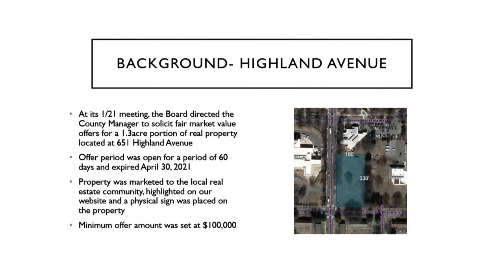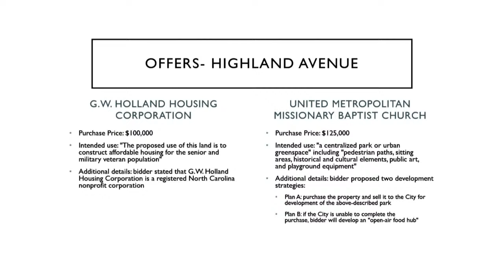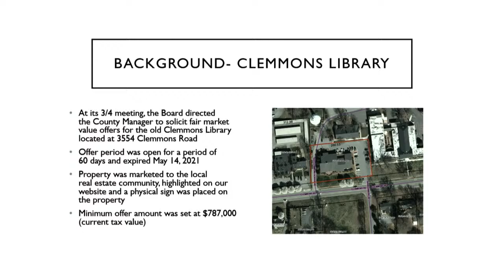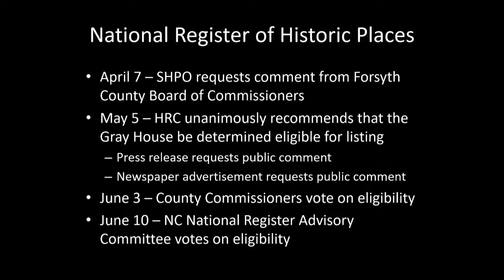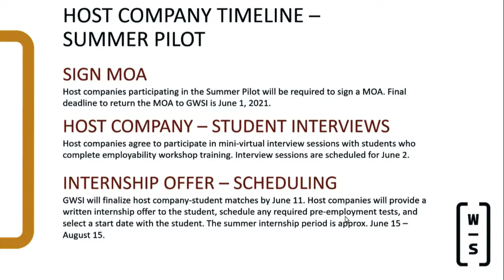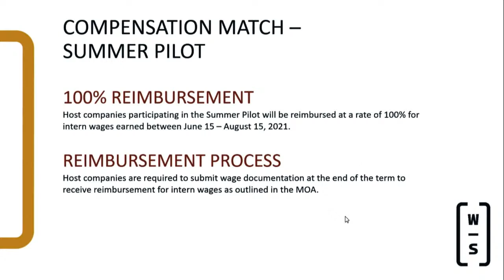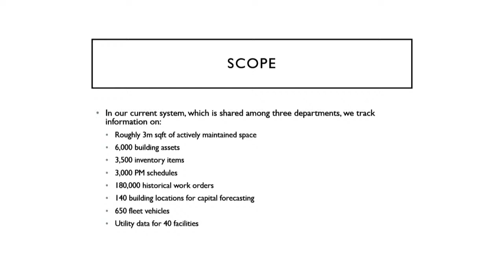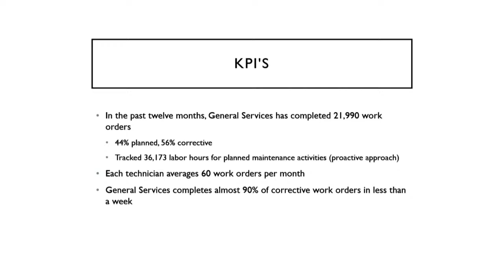Board of Commissioners Briefing - May 20, 2021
PRESENTATION

   OLD BUSINESS

   PUBLIC HEARINGS

      A. PUBLIC HEARING ON ZONING PETITION OF JIMMY LEE BARROW FROM AG AND RS20 TO RS30 (RESIDENTIAL, SINGLE FAMILY- 30,000 SQUARE FOOT MINIMUM LOT SIZE): PROPERTY IS LOCATED ON THE EAST SIDE OF REIDSVILLE ...

      A. PUBLIC HEARING ON ZONING PETITION OF DAVID G. WILLIAMS FROM RS40 to NO-S (NEIGHBORHOOD OFFICE- SPECIAL USE): PROPERTY IS LOCATED ON THE SOUTH SIDE OF STYERS FERRY ROAD, WEST OF STYERS CROSSING LANE...

      A. PUBLIC HEARING ON ZONING PETITION OF TAMMIE F. WEAVIL AND TIMOTHY J. WEAVIL FROM AG TO
LI-S (LIMITED INDUSTRIAL- SPECIAL USE) WITH A SPECIAL INTENSE DEVELOPMENT ALLOCATION: PROPERTY IS
LOCATED IN T...

      A. PUBLIC HEARING ON THE PUBLIC ART 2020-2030 WINSTON-SALEM/FORSYTH COUNTY PLAN B. RESOLUTION ADOPTING THE PUBLIC ART 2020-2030 WINSTON-SALEM/FORSYTH COUNTY PLAN

   SPECIAL RESOLUTIONS

      RESOLUTION RECOGNIZING JUNE 15, 2021, AS WORLD ELDER ABUSE AWARENESS DAY IN FORSYTH COUNTY, NORTH CAROLINA

      RESOLUTION SUPPORTING THE ELIGIBILITY FOR AND NOMINATION OF THE ELIZABETH AND BOWMAN GRAY JR. HOUSE FOR THE NATIONAL REGISTER OF HISTORIC PLACES

   MINUTES

      APPROVAL OF MINUTES FOR THE MEETINGS OF MAY 06, 2021 AND MAY 20, 2021

   PUBLIC SESSION

      Persons who wish to speak concerning items on this agenda, or who wish to speak about a matter relating to County Government (other than a public hearing matter on this agenda), should call 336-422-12...

   BUDGET / FINANCE

      AMENDMENT TO THE 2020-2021 DEBT SERVICE FUND TO APPROPRIATE $6,750,000 OF 2021A LIMITED OBLIGATION BOND PROCEEDS FOR THE REDEMPTION OF CALLABLE MATURITIES FROM THE 2009 LIMITED OBLIGATION BONDS

      AMENDMENT TO THE FY 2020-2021 BUDGET ORDINANCE TO APPROPRIATE $40,000 OF COMMITTED FUND BALANCE TO THE LIBRARY FOR THE PURCHASE OF TECHNOLOGY

      AMENDMENT TO THE FY 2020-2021 BUDGET ORDINANCE TO APPROPRIATE OPERATION FAN HEAT RELIEF (OFHR) PROGRAM FUNDING ALLOCATION FOR THE FORSYTH COUNTY DEPARTMENT OF SOCIAL SERVICES TO CONTINUE ADMINISTRATIO...

   CONTRACTS

      RESOLUTION AUTHORIZING AND FUNDING POSITIONS TO BE UTILIZED FOR PAID INTERN PARTNERSHIP WITH GREATER WINSTON-SALEM INC.

      RESOLUTION AWARDING A CONTRACT FOR A COMPUTERIZED MAINTENANCE MANAGEMENT SYSTEM (GENERAL SERVICES DEPARTMENT)

      RESOLUTION AWARDING AND AUTHORIZING EXECUTION OF A CONTRACT FOR THE PURCHASE OF PRINTING CONSUMABLES/TONER FOR FORSYTH COUNTY GENERAL SERVICES

      RESOLUTION AWARDING AND AUTHORIZING EXECUTION OF A CONTRACT FOR THE PURCHASE OF PAPER AND ENVELOPE SUPPLIES FOR FORSYTH COUNTY GENERAL SERVICES

      RESOLUTION AWARDING A CONTRACT TO LAW
ENFORCEMENT SERVICES GROUP, PLLC, FOR PRE- AND POST-HIRE PSYCHOLOGICAL AND
MEDICAL SERVICES

   PROPERTY MATTERS

      RESOLUTION AUTHORIZING THE GRANT OF A RIGHT OF ENTRY AGREEMENT TO NORTH BY NORTHWEST CONSULTING, INC., TO ACCESS REAL PROPERTY LOCATED AT 400 W. HANES MILL ROAD

      RESOLUTION AUTHORIZING EXECUTION OF AN ASSIGNMENT OF HANGAR LEASE AT SMITH REYNOLDS AIRPORT FROM TRUIST BANK TO MOUNT AERO PROPERTIES, LLC

   TAX ADMINISTRATION

      RESOLUTION APPROVING REFUNDS BY THE TAX ASSESSOR/COLLECTOR IN THE AMOUNT OF $1,332.49 (NORTH CAROLINA VEHICLE TAX SYSTEM, OVER $100)

   REPORTS

      CONTRIBUTION BASED BENEFIT CAP REPORT

      HUMAN RESOURCES REPORT FOR THE MONTH OF MARCH 2021

   ADJOURNMENT & CLOSED SESSION